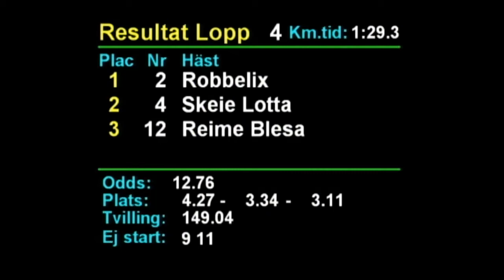2020 07 27 Rättvik Lopp 4